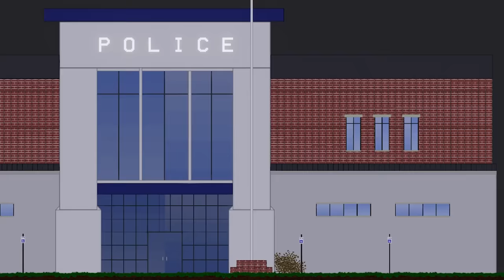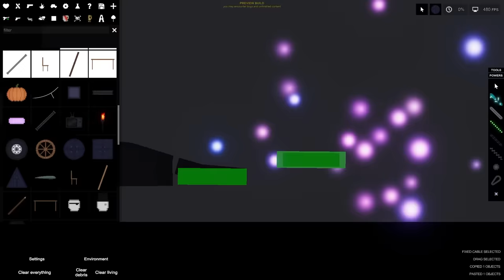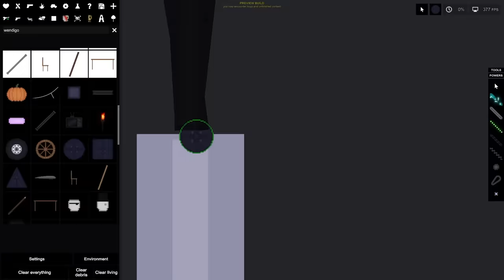The Wendigo in People Playground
4 friends go into a forest to search for a missing friend, then it goes less than ideal.